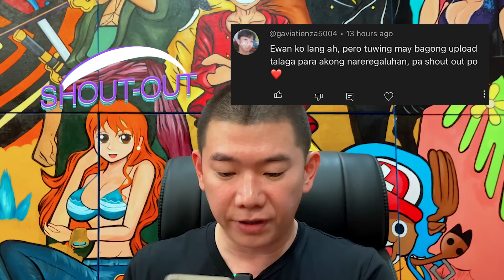Restoring Your PASSION 👌🏼👀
Minsan sa buhay dumarating ang time na parang nawawalan tayo ng gana or yung mismong passion mo ay parang nawawala, but remember this classmeyt, if that is truly your passion you can ignite it again and again. How? Tapusin mo itong video! :)

 • Still You – LiQWY...

🎵 Track Info:

Title: Still You by LiQWYD

Music | Dreamer by Declan DP
 • Dreamer – Declan ...

🎵 Track Info:

Title: Dreamer by Declan DP